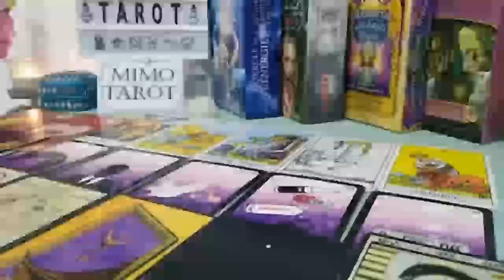PISCES PREPARE YOURSELF FOR WHAT IS GOING TO HAPPEN HERE, TAROT LOVE READIN